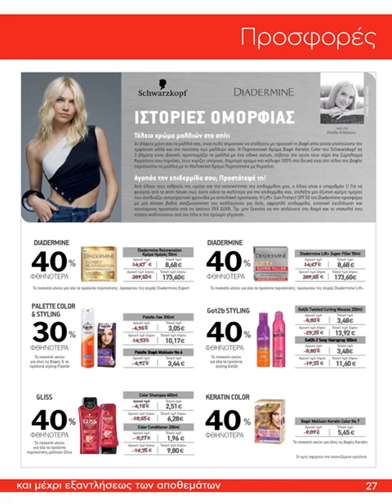ΑΒ ΒΑΣΙΛΟΠΟΥΛΟΣ: 13-26.07.2017 ΦΥΛΛΑΔΙΟ ΠΡΟΣΦΟΡΩΝ